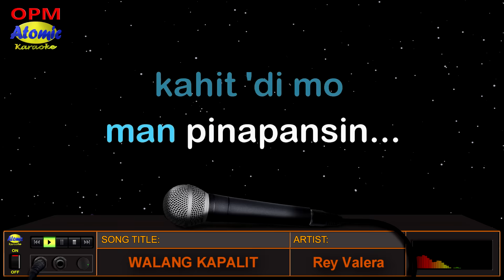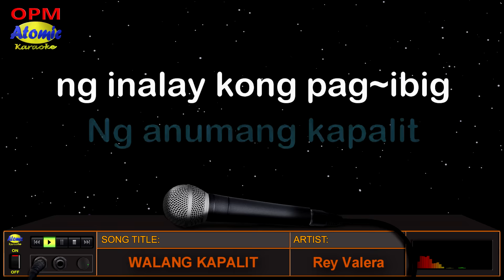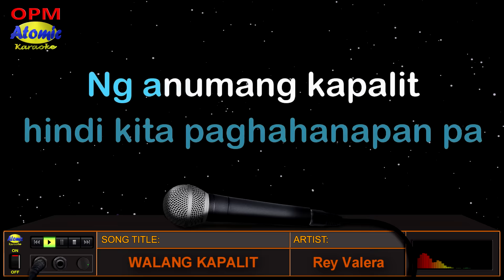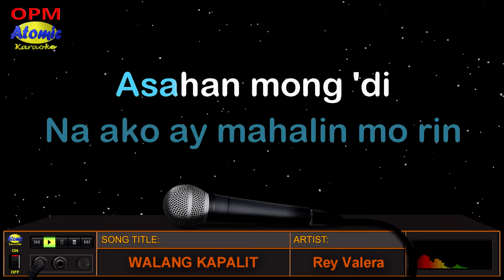WALANG KAPALIT - Rey Valera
Gaano nga ba ang kaya nating ibigay nang walang kapalit sa taong pinag-alayan natin ng pagmamahal?  Ito ang awiting "Walang Kapalit" na isinulat at pinasikat ni Rey Valera.  Inamin ni Rey na isinulat niya ang awiting ito para sa isang kaibigan niya na gay comedian.  Kaya nman makikita at mararamdaman ito sa bawat titik na likha ni Mr. Hit Maker.

_______________DETAILS:__________________
Music artist: Rey Valera
Video created by: Atomic Karaoke
Layout and Design created by: Atomic Karaoke